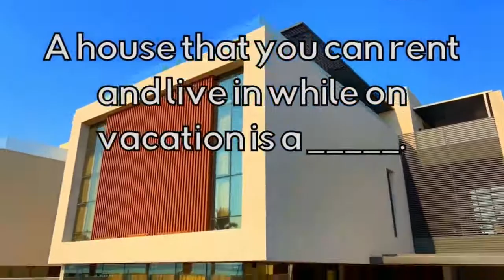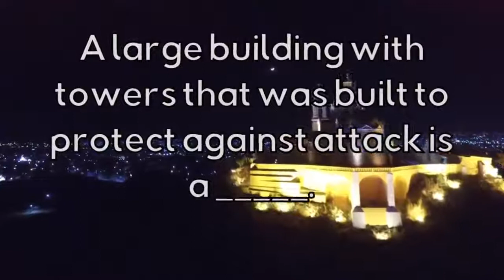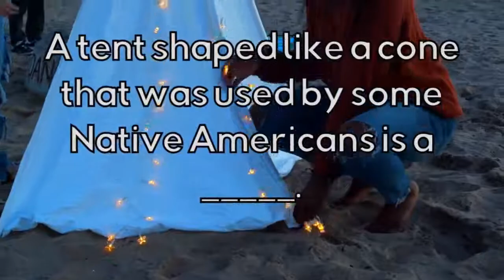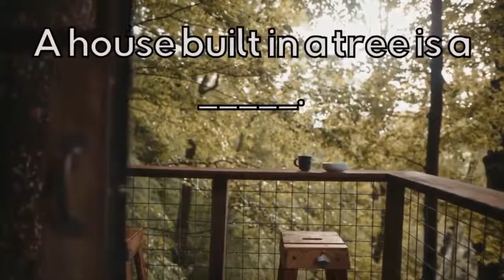Types of houses ESL - Videos for ESL teachers and ESL students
Types of houses ESL video Part 2. This Types of houses ESL video is great for teachers and students. Here we look at more houses vocabulary like skyscraper, treehouse, castle, mansion, igloo and more. There are beautiful visuals to keep English learners engaged. This video is perfect for asynchronous learning, online practice, distance learning, learning from home or English classroom teaching.

Be sure to check out more videos, activities, interactive games and interactive videos at our